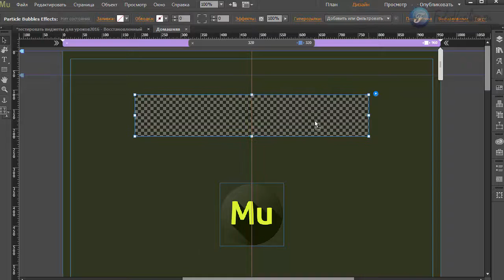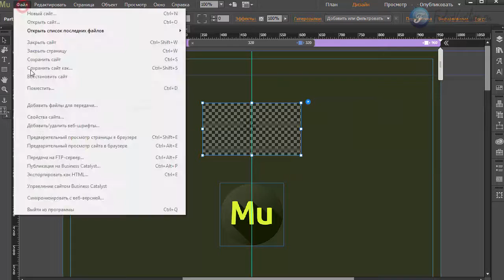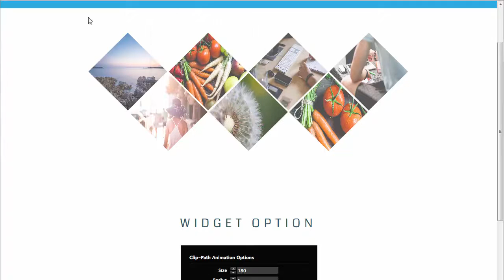Виджет пузыри в Adobe Muse (CC 2015.1.2)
В этом уроке вы увидите потрясающую анимацию, пузырики будут возвышаться над любым вашим текстом.